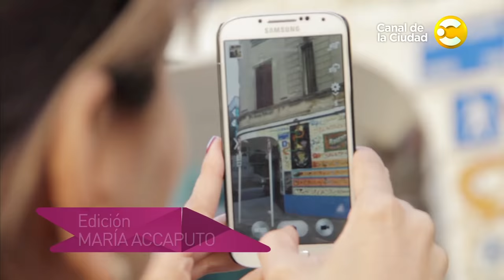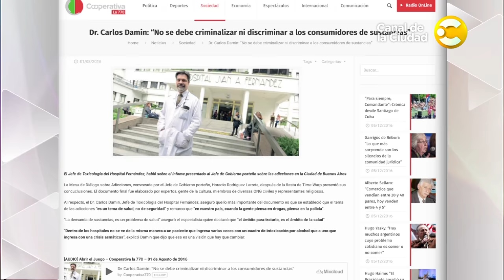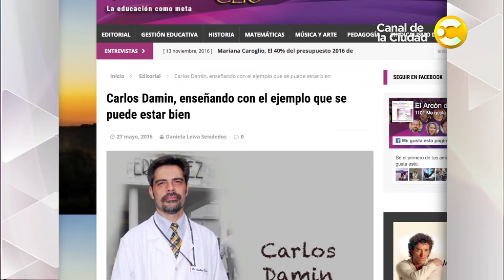Adicciones Urbanas + entrevista a Carlos Damín en Efecto Mariposa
Vivimos en una sociedad de consumo: somos adictos al celular, al trabajo, a comprar todo lo que nuestro dinero nos permita y más. El problema no son las cosas, ni las sustancias, sino los hábitos. ¿Cómo educar mejor a nuestros hijos en un mundo donde predominan los estímulos? Sergio entrevista al toxicólogo Carlos Damín, y Tais desarrolla una cobertura especial en Nueva York, relacionada al hiperconsumo.